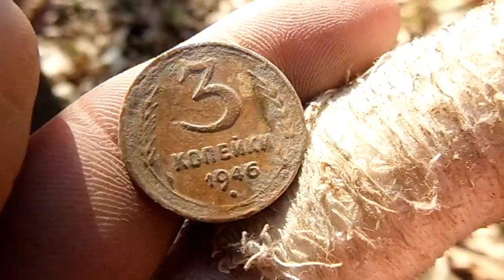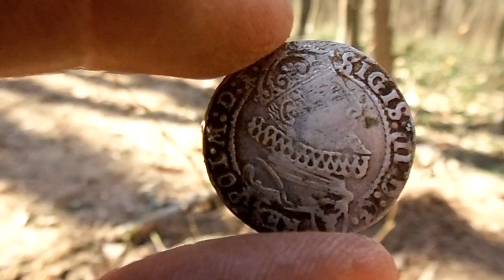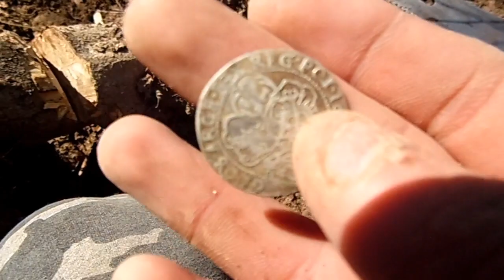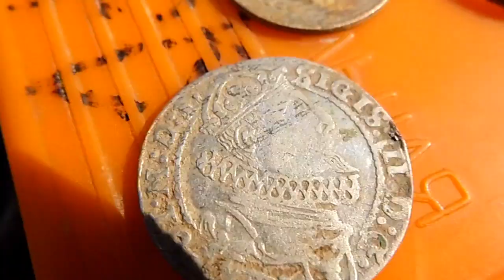ЧТО ПРЯЧЕТ ПОД СОБОЙ ПРОКЛЯТЫЙ КОРЕНЬ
Вітаю друзі Ось такі справи в мене , гарні знахідки чекають нас там де ми даже не могли подумати , сподіваюсь вам відео сподобалось старався дуже щоб вас вразити)